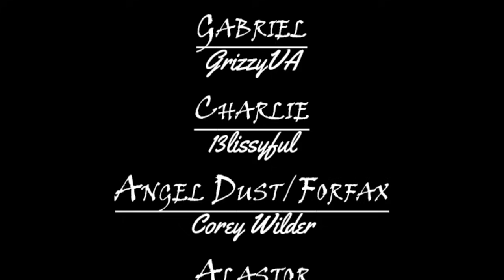Charlie Dubs - Angel Visitor Full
The Lovely Aife94 voiced Vaggie!

Please join my 'Twitter' for updates!